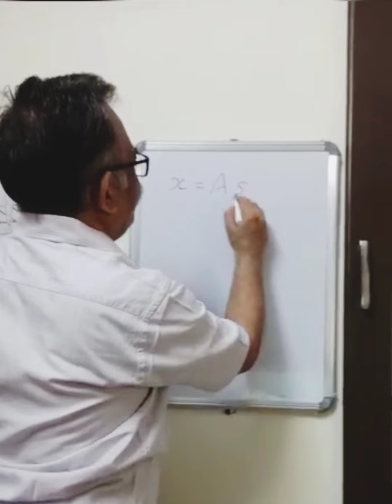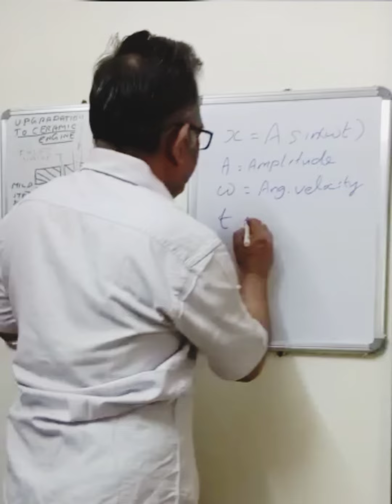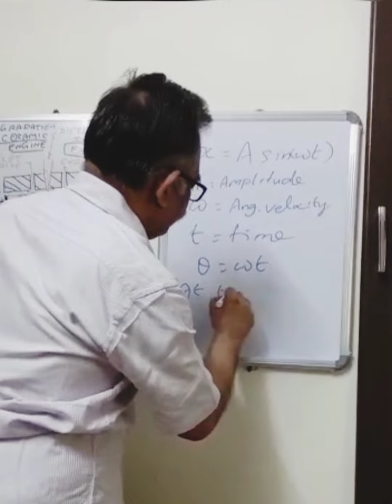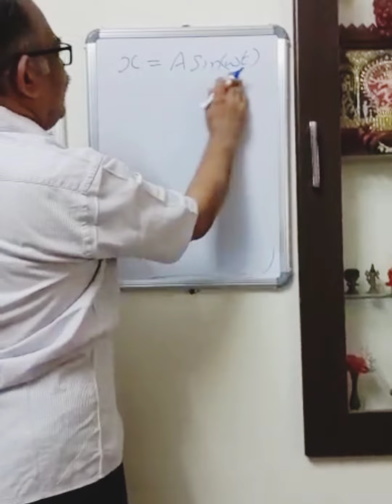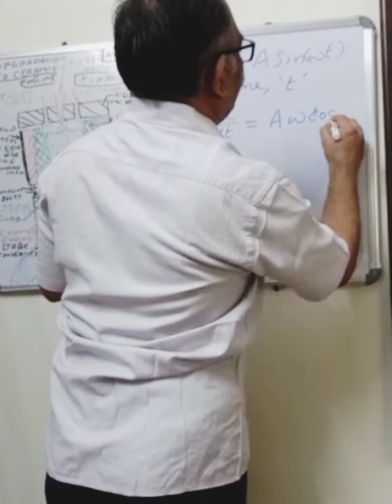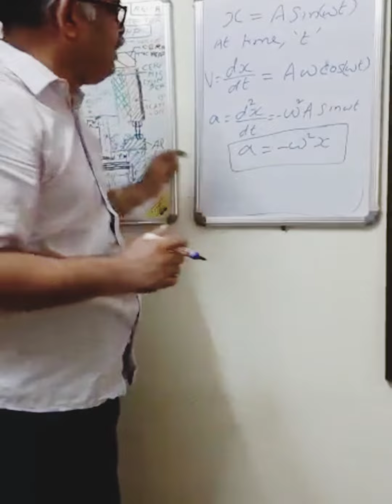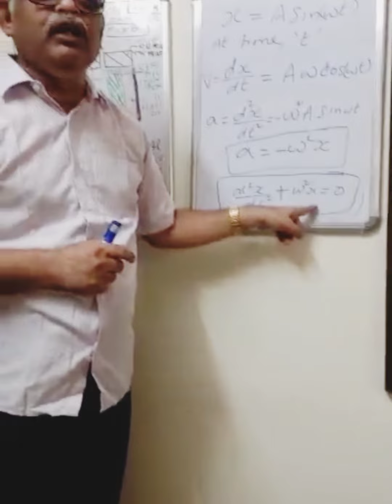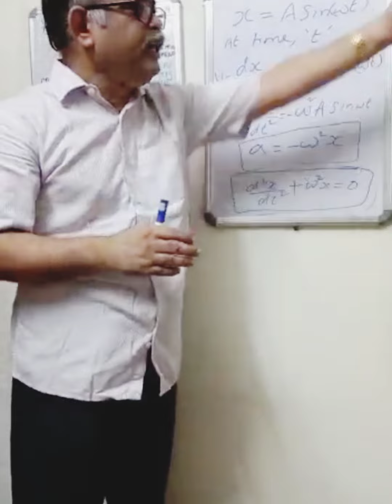Lecture 2 - Simple Harmonic Motion/ Prof.PRL/ MFG Engg/ Annamalai University/ Part - 2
Introduction of Simple Harmonic Motion
Fundamental Concepts
Part - 2